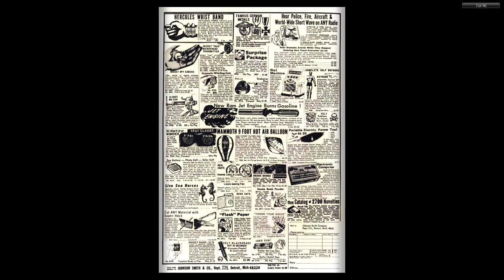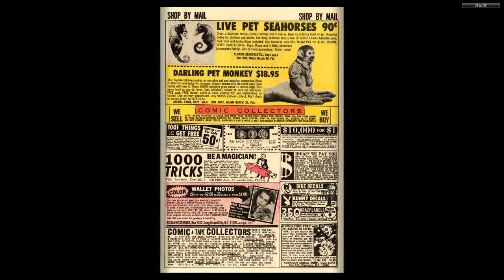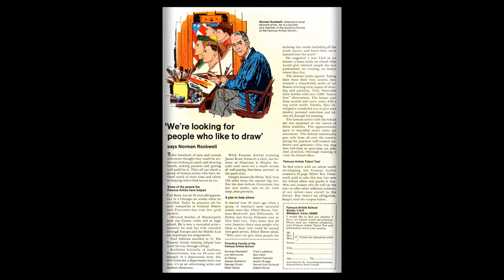196902 Nick Fury Agent of SHIELD v1 009